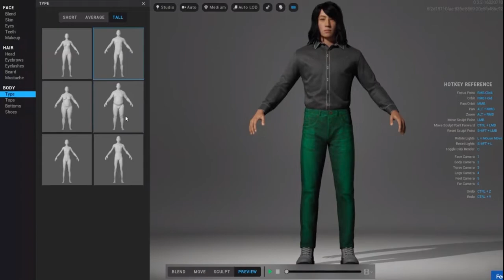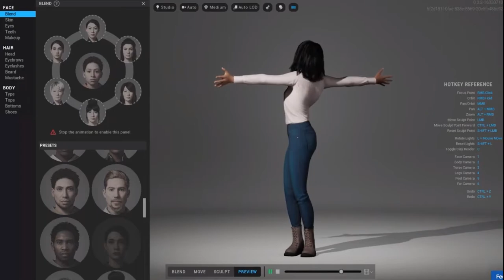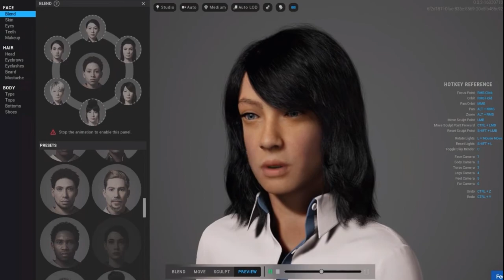Make A Girl Using Meta Human Creator In 2 Mins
MetaHuman Creator is a cloud-streamed app that takes real-time digital human creation from weeks or even months to less than an hour—at an unprecedented standard of quality, fidelity, and realism. When your character is finished, you can export and download it, rigged and ready to animate in Unreal Engine.